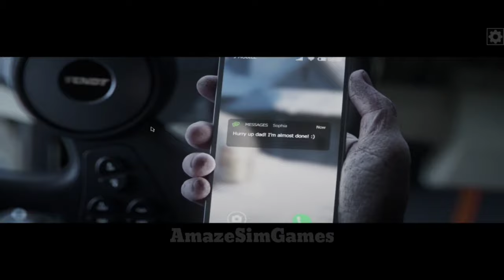Farming Simulator 22 On Mobox /Test/ Gameplay /SD7+GEN2/ Wine 9.0 Staging 💯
Unfortunately The Game Is Crashing On My Phone 😁

Ang Mobox ay isang proyekto na idinisenyo upang magpatakbo ng mga application ng windows x86 sa Termux gamit ang Box64 at Wine.

  Mga kontrol
  Para sa mga kontrol sa pagpindot, kailangan ng Input Bridge app

  Android:
  Inirerekomenda ang Android 10 o mas mataas.
  Device:
  Karamihan sa mga Android cellphone ay maaaring magpatakbo ng mobox at DirectX 9 sa mga laro gamit ang Mesa VirGL.
  Inirerekomenda ang Snapdragon device na may Adreno 6xx o Adreno 725-740 para makuha ang pinakamagandang performance at compatibility sa Turnip+DXVK.

  Root:
  Hindi kinakailangan ang Root

*Notice*
don't ask for game data links!
External Policy Links | Community Guidelines.